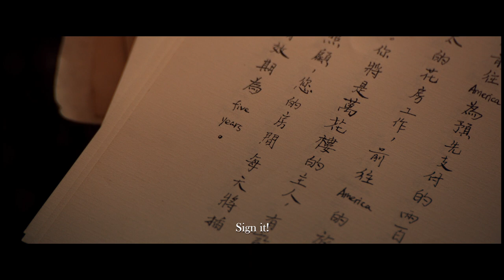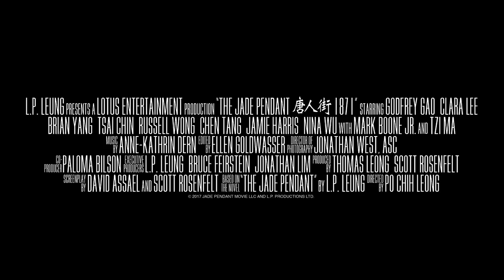The Jade Pendant Trailer #1 (2017) | Movieclips Indie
The Jade Pendant Trailer #1 (2017): Check out the new trailer starring  Godfrey Gao, Clara Lee, Russell Wong! Be the first to watch, comment, and share Indie trailers, clips, and featurettes dropping @MovieclipsIndie.

A tragic love story plays out against the backdrop of the Chinese Massacre of 1871.